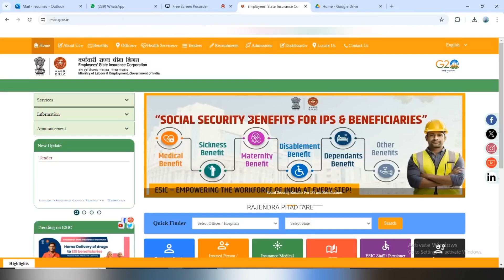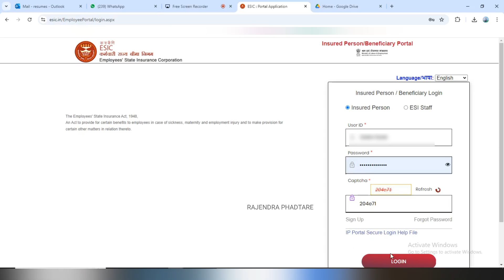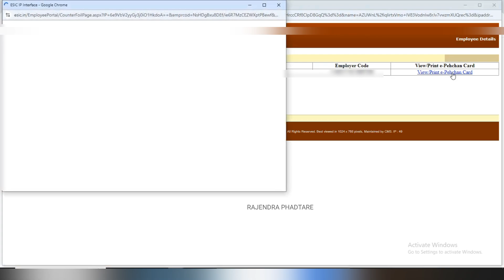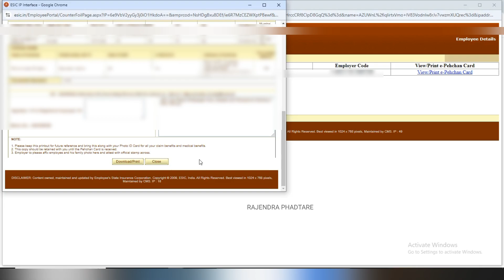ESIC Card Download | ESIC E Pehchan Card Online Download | E Pehchan Card Kya Hota Hai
Topic 👇
esic card download
esic e pehchan card online download
e pehchan card kya hota hai
how to download esic card
how to download e pehchan card esic
how to download e-pehchan card from esic employee portal
download esic card
download esic e pehchan card
esic e pehchan card kaise banaye
esic ka e pehchan card kaise banaye